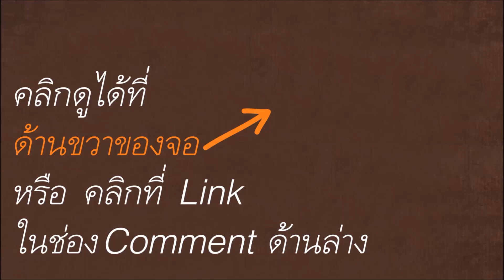คำแนะนำสำหรับผู้ฝึกฝน โดย หลวงพ่อคำเขียน สุวัณโณ